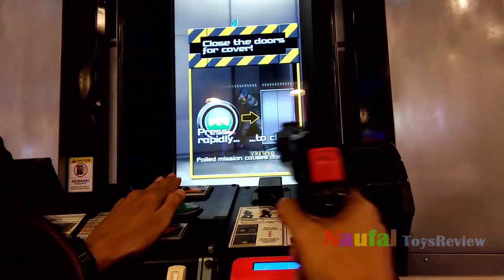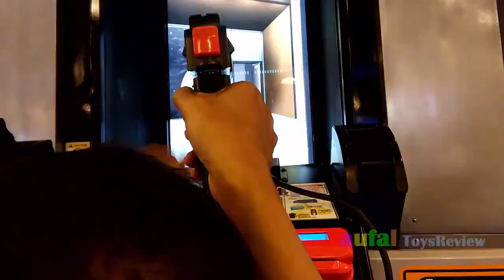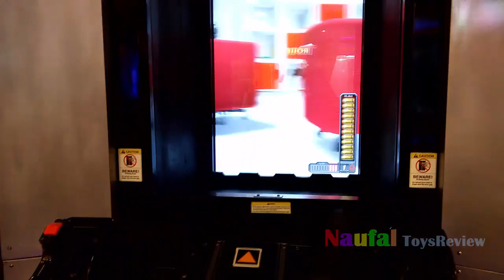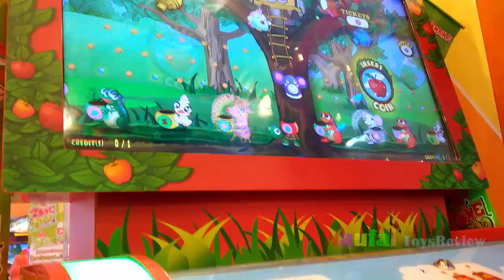Naufal Boarding a Jet Plane, and Playing Drums ❤ Naufal Menerbangkan Pesawat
PlayGround time...! Hello friends.. This is Naufal, Boarding an F 16 Jet Plane and Playing Drums...

Halo teman-teman, kali ini Naufal sedang naik pesawat Jet...
Simak video nya ya..